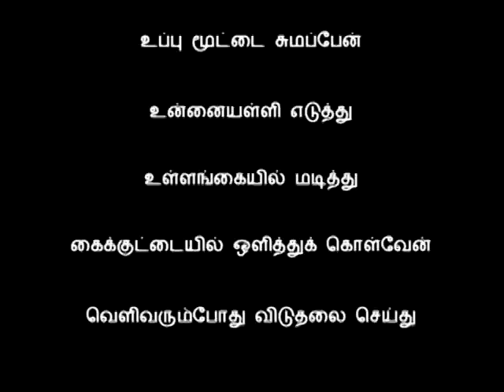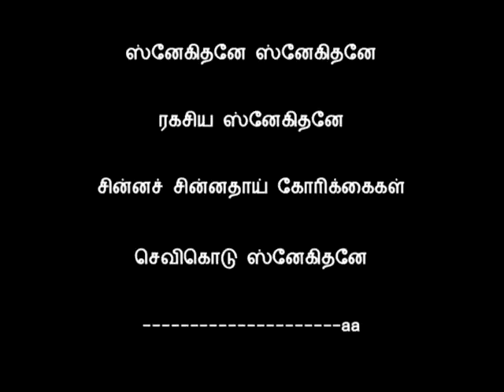Tamil Song - ஸ்னேகிதனே ஸ்னேகிதனே